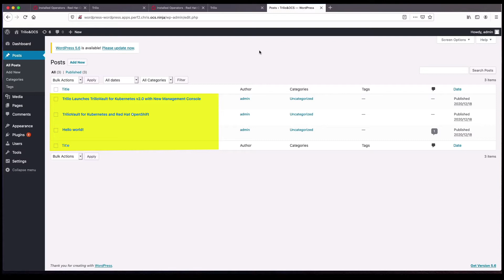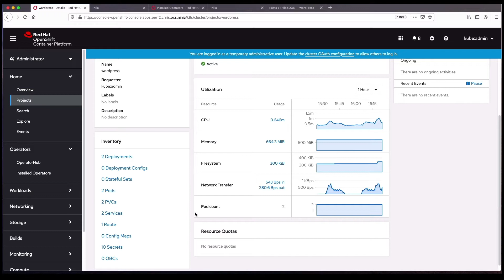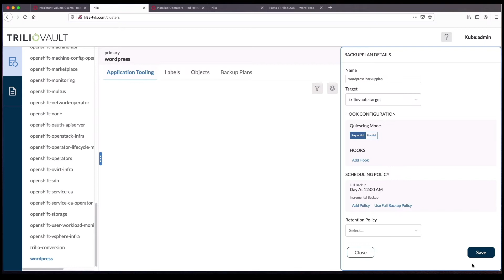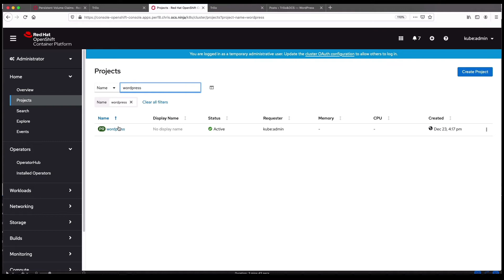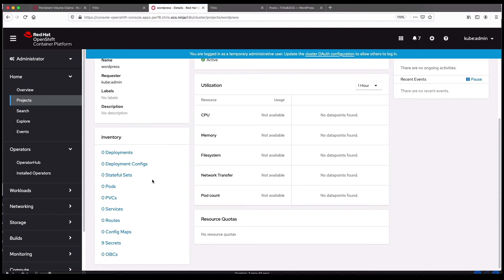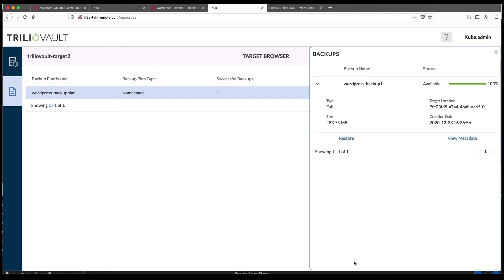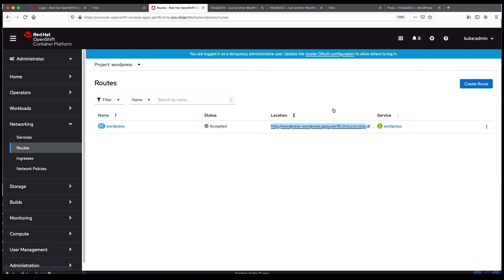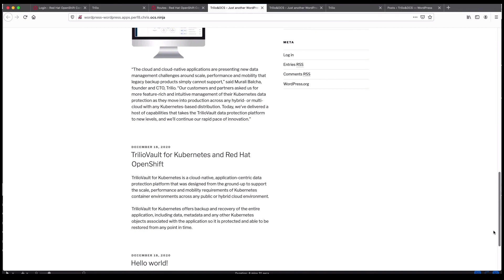OpenShift Backup and Cluster failover with TrilioVault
In our last demo, we showed how to backup and restore an application and data running in OpenShift using TrilioVault. But what if you experience an OpenShift cluster failure? This demo uses TrilioVault to backup from one OpenShift cluster to and restore to another cluster. All of the persistent data is retained and all of the OpenShift resources are recreated as they were on the original OpenShift cluster.